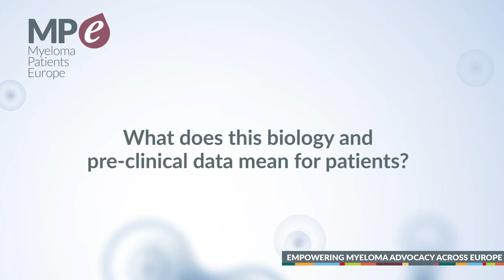ASH 2019 Pre-clinical updates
Dr Faith Davies, NYU Langone Hospital, New York, USA, explains in this video the pre-clinical myeloma updates presented in the American Society of Hematology (ASH) Annual Meeting 2019 and why are those important to patients.